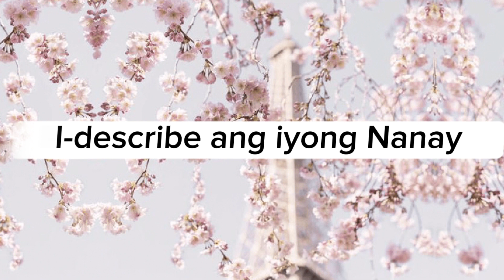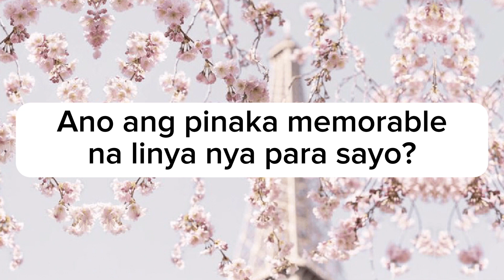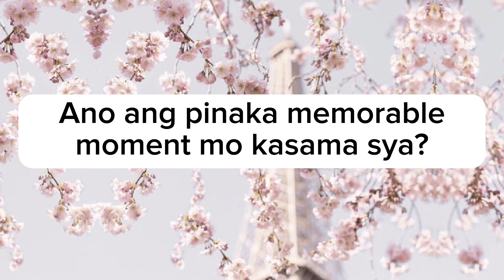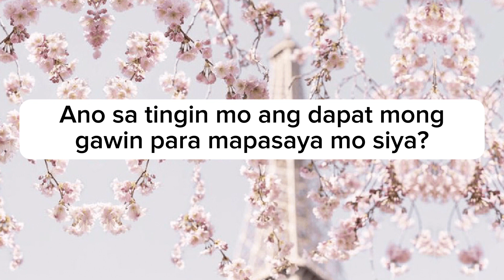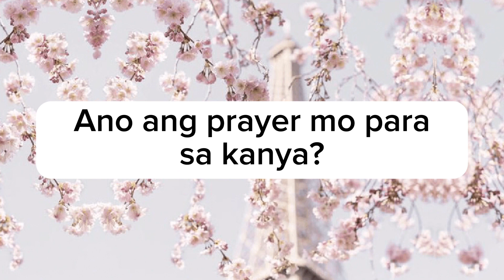Happy Mother's Day!